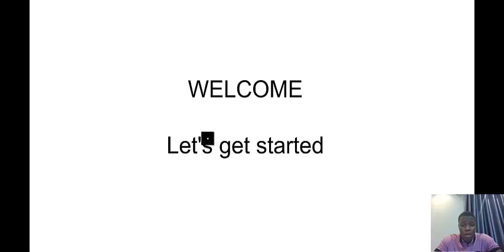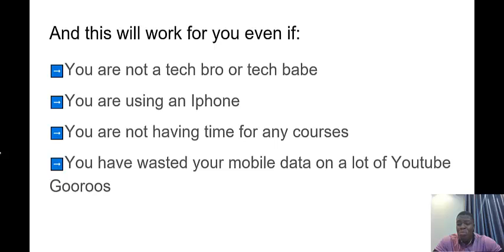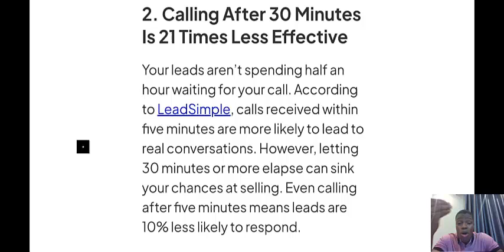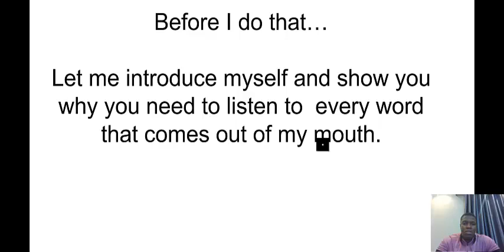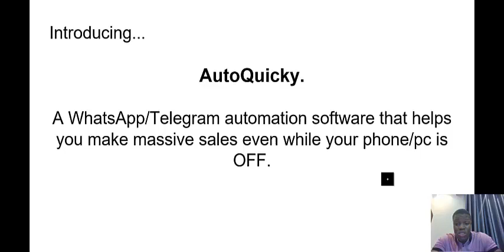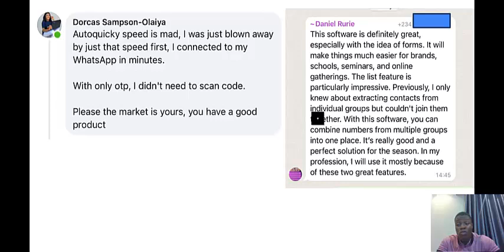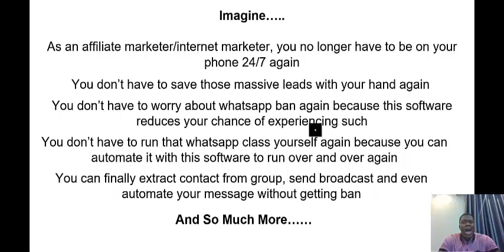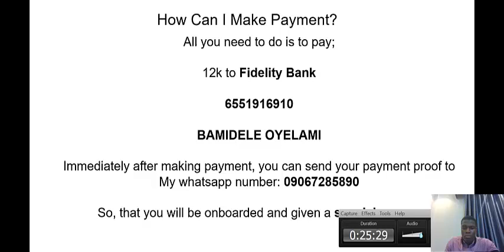How Affiliate Marketers Can Increase Their Sales On Whatsapp Using This Special Automation Process.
How Affiliate Marketers Can Increase Their Sales On Whatsapp Using This Special Automation Process. This Method Closes Your Sales For You Even If Your Phone Is Switched Off.